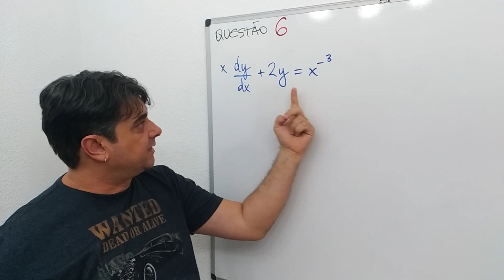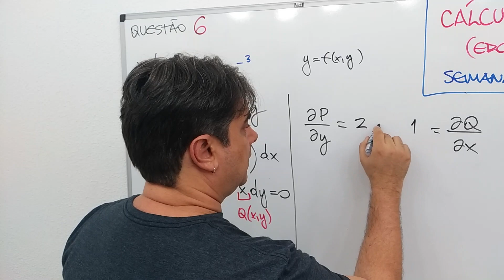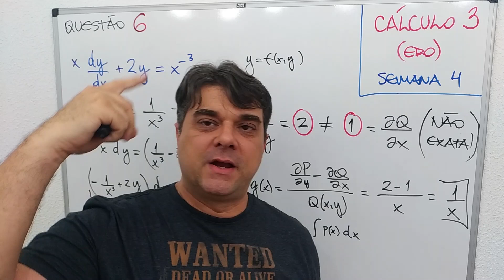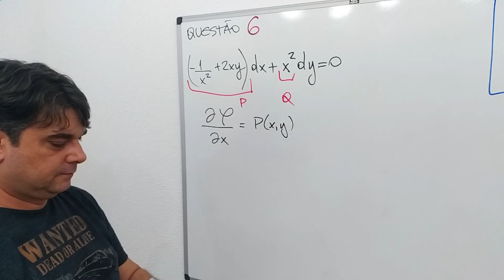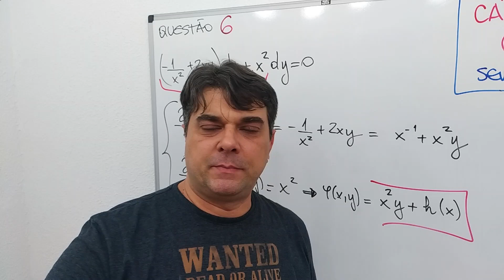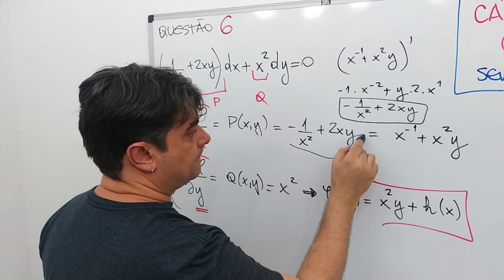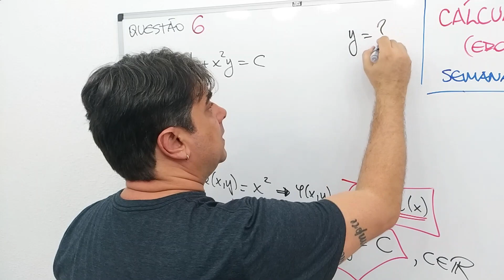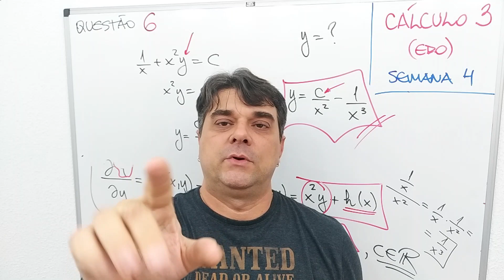EDO: EQUAÇÕES DIFERENCIAIS ✴️ EDO de PRIMEIRA ORDEM não HOMOGÊNEA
Aula de EDO LINEAR de PRIMEIRA ORDEM não HOMOGÊNEA do Curso Preparatório de EDO EQUAÇÕES DIFERENCIAIS ORDINÁRIAS com exercícios resolvidos para Ensino Superior em Engenharia, Matemática, Física, Química, Biologia, Estatística e áreas afins.